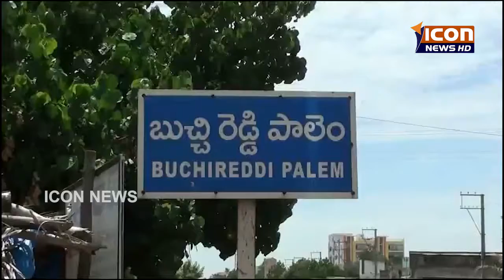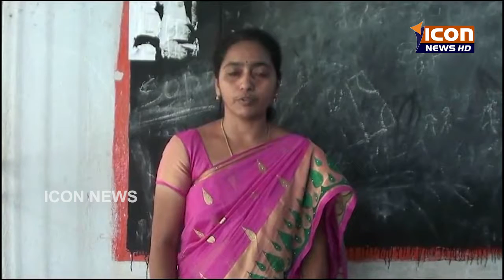ICON NEWS 22-04-2017